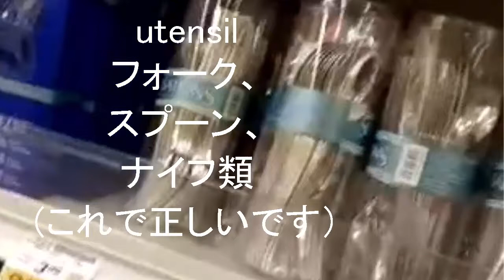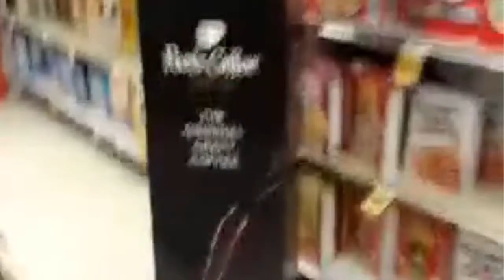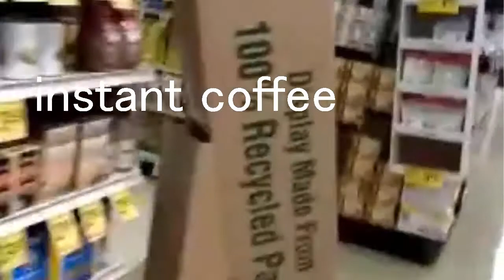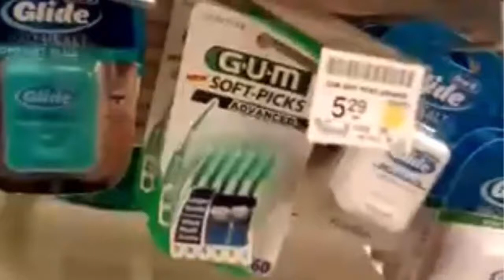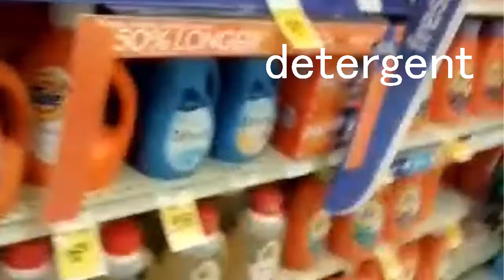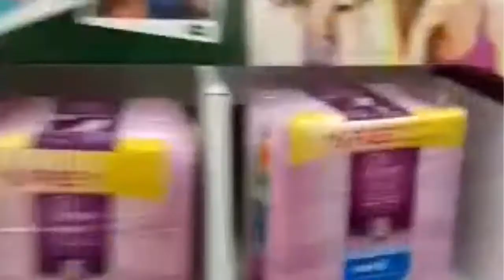[017]スーパーで覚える英単語 買い物しながら解説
本日は、近所のスーパーで買い物をしながら、目にするものの英単語を解説しました。全部わかるでしょうか？

一日５個覚えれば１００日で５００単語です。